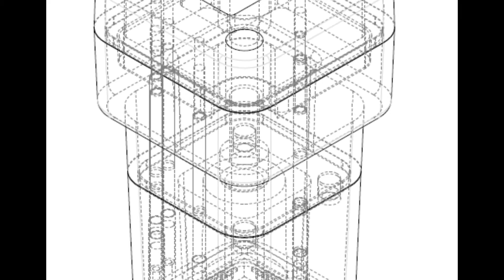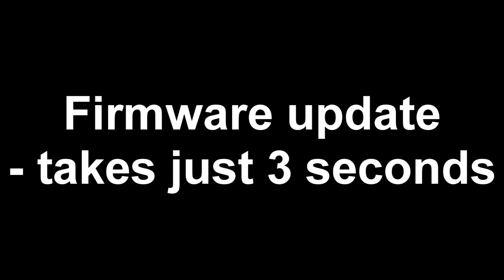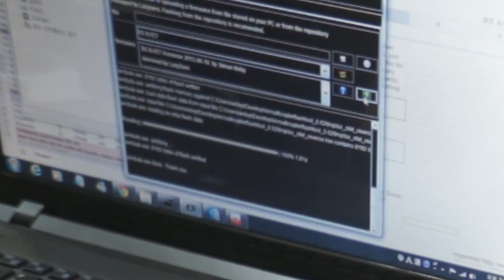Atmel(Atmega-8 based) ESC firmware update.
Socket for Atmel(Atmega-8 based) ESC Firmware Flashing
It is very easy and simple.

Team March29.